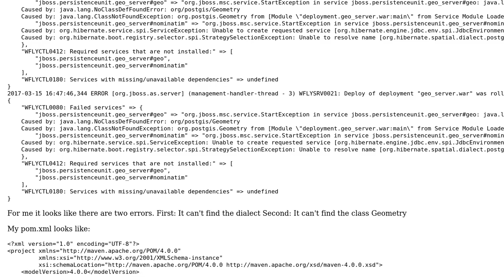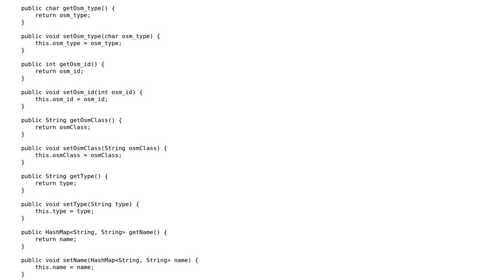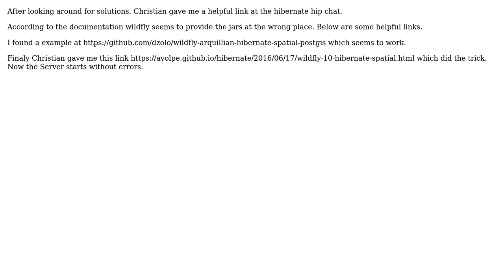GIS: Error using Wildfly10 + Hibernate-Spatial + Postgis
With thanks & praise to God, and with thanks to the many people who have made this project possible! You are responsible for your own actions.